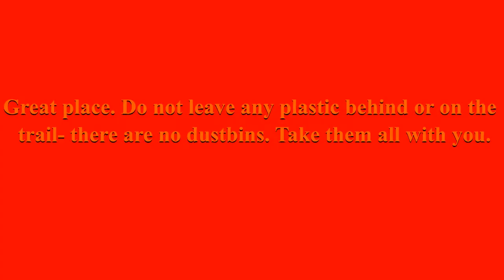Day6 Himachal Trip | Triund Trek top | Dhauladhar range | Mclodganj & Dharamshala trip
The place is awesome with gorgeous mountain and valley views. when I reach on top, I just become speechless. Trekkers say, it is easy to moderate; for us it was tiring specially at the end, but Triund trek was worth visit!  Also, camps are available to stay at night and make sure to pack warm clothes as it gets very chilly at night.